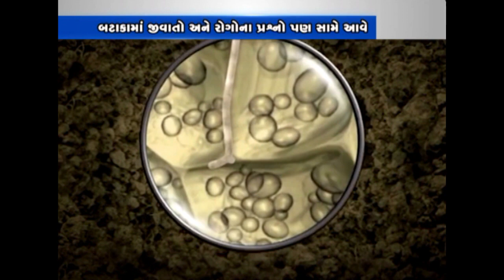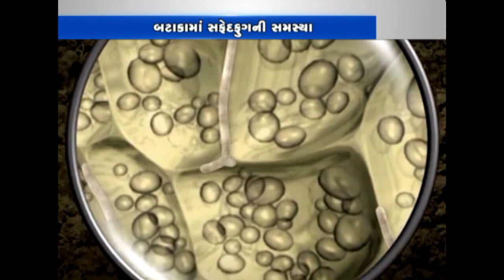બટાકા માં સેન્દ્રીય ખાતર નું મહત્વ